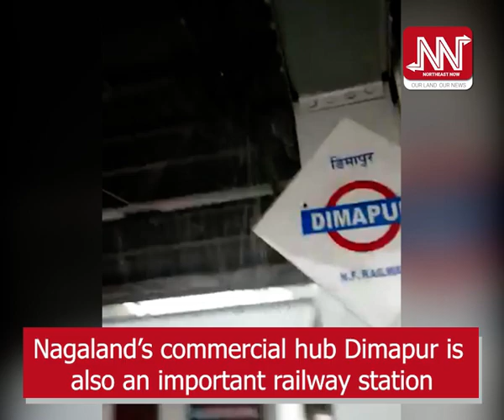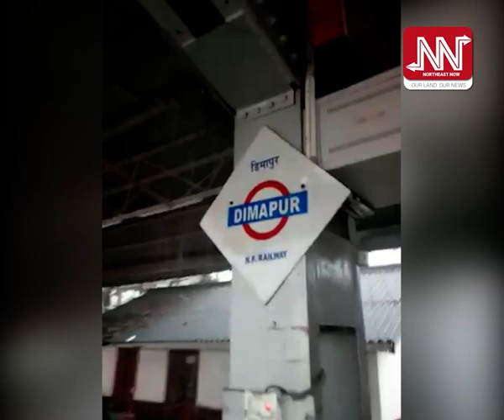Dimapur station lacks in basic amenities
Nagaland’s commercial hub Dimapur is also an important railway station

Most of the trains enroute to eastern Assam districts passes through Dimapur

However, a heavy downpour today exposed the lack of basic amenities at Dimapur Railway station

Several passengers got drenched as the tinned roof failed to protect the passengers from rains

While the passengers wanted to lodge complaints, there was none to accept the complaints in the station